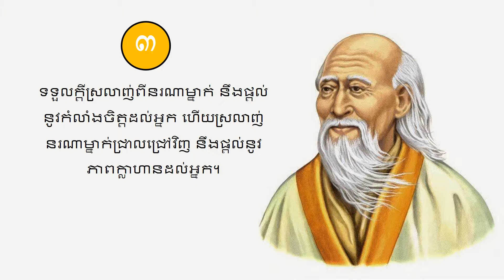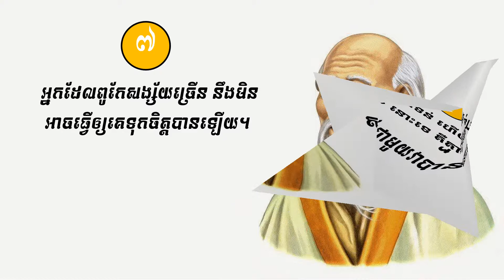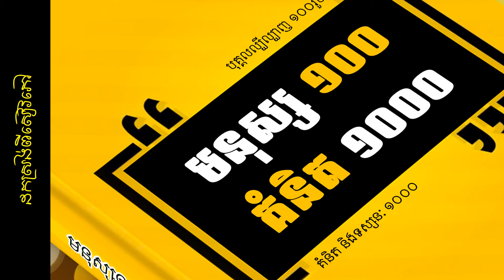Lao Tzu 11 Quotes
ហាតប៊ុក គឺជាគ្រឹះស្ថានស្រាវជ្រាវ និងបោះពុម្ពផ្សាយសៀវភៅ វីដេអូ អត្ថបទជាអក្សរ និងសំឡេង ដែលជាចំណេះដឹងសម្រាប់កូនខ្មែរគ្រប់រូប
គេហទំព័រ និងហ្វេសប៊ុក៖ heartbookcambodia